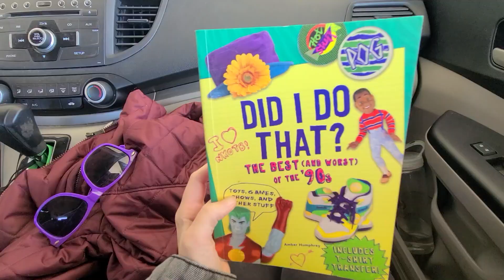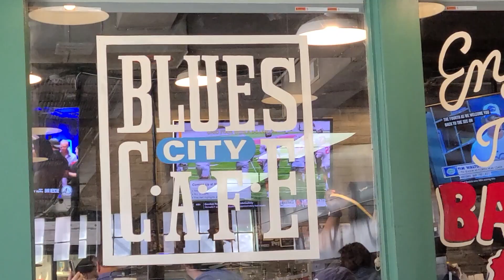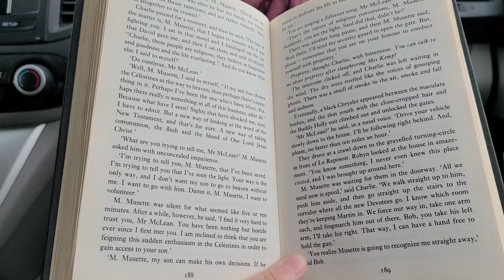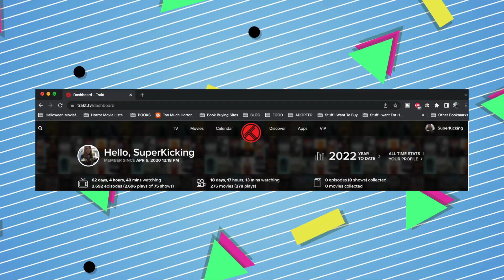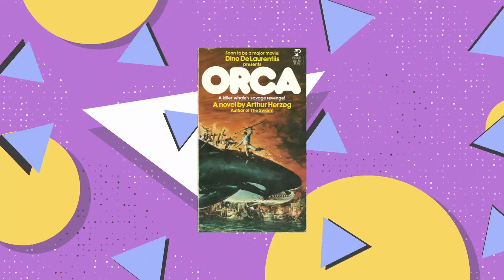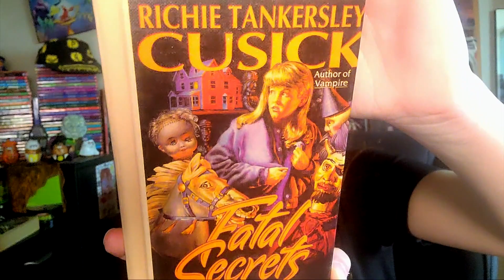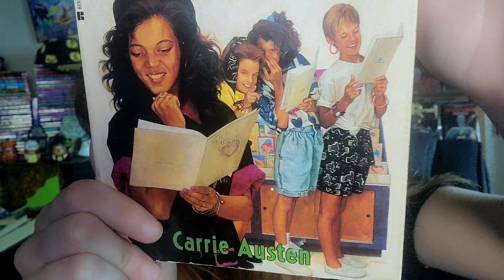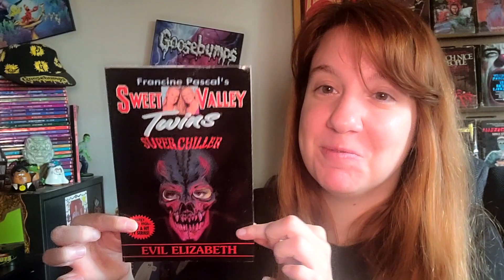Book Shopping & Travel Vlog + A Book Haul and What I'm Reading & Watching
Kelsi takes you along on her journey as she takes a trip up to Memphis! This travel vlog includes book shopping, beer, and reading and watching updates plus more!